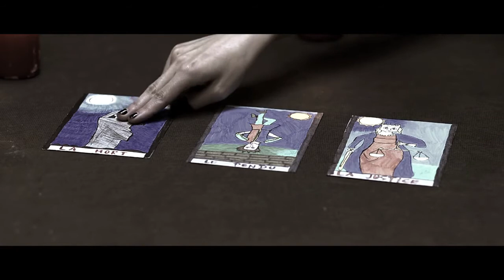[film complet] *** L'Or Noir *** [Camps cinéma Studio41]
Une étudiante intègre une demeure tenue par des filles aux rituels étranges et inquiétants.
Camp cinéma du 14 au 19 juillet 2014

Amin Amadane
Julien Burkhart
Auréanne Deschenaux
Cynthia Henry
Iris Hughes
Isaac Gori, Moses Ochs
Nicolas Dozol, Lucie Gurtler
Louis Kokoura
Alexander Liden
Lauriane Sallustro
Stéphanie Wilson
David & Steven Wismer